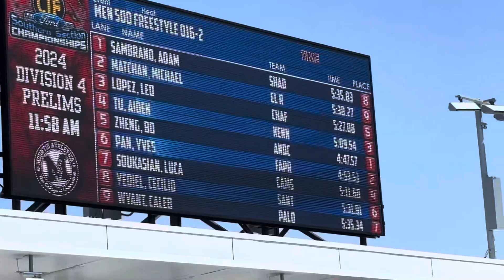2024 Southern Section CIF Prelims 500 Freestyle Heat 2 (iPhone footage)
Caleb did great doing the 500 Freestyle at the 2024 Southern Section CIF Prelims!! He shaved off 3 seconds for a new PR and also set the all time fastest speed record for Paloma Valley High School!! So proud of you son!! This is the raw iPhone footage.